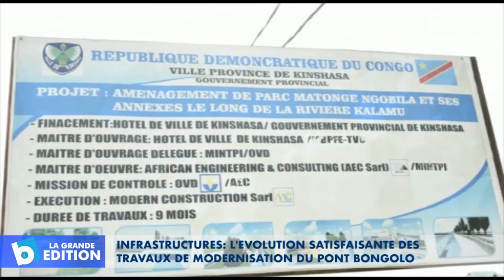Infrastructures: L’évolution satisfaisante des travaux de modernisation du pont Bongolo